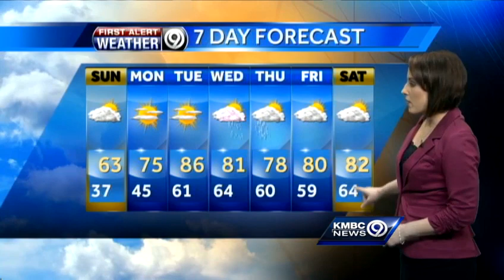Chilly tonight, few clouds for Mother's Day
Temperatures will drop into the 30s for Saturday night. Mother's Day will warm up into the low 60s.